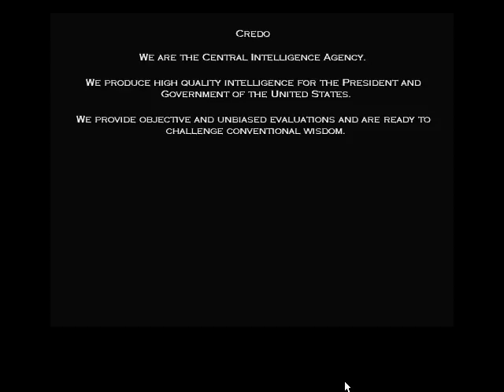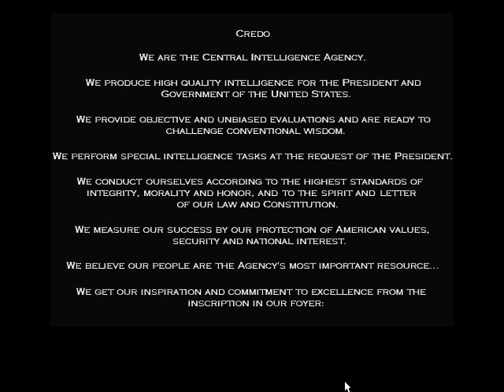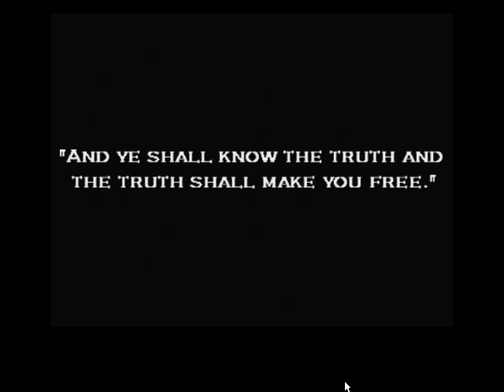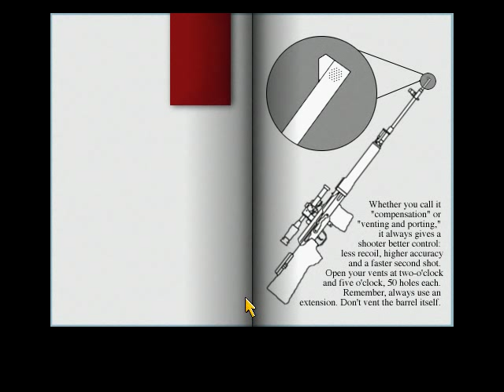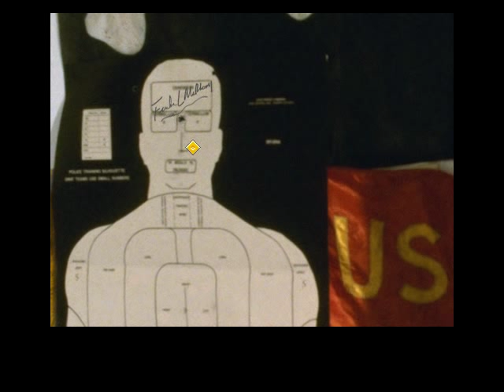Let's Play Spycraft 01: The great game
We view the intro and rummage around in someone's office.  The volume levels should be better in later videos, however sound in this game is really low to begin with so it doesn't get perfect.